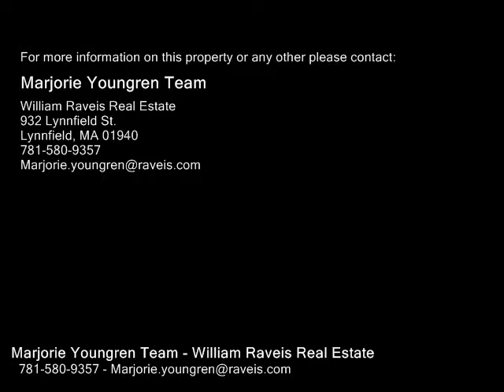1200 Salem Street Unit 188, Lynnfield MA 01940 - Condo - Real Estate - For Sale -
1200 Salem Street Unit 188, Lynnfield MA 01940  Condo  Real Estate  For Sale   READY TO MOVE IN  that's all you need to do in this UPDATED and IMPECCABLY  maintained townhouse. Located in one of the most SERENE areas of the complex. Enjoy views of the POND from the comfort of your sunfilled unit.  The long list of AMENITIES include high ceilings, freshly painted throughout, new carpet in basement, NEW heat pump, NEW hot water tank, GRANITE, hardwood, open concept.  Property amenities include clubhouse, pool, tennis courts.